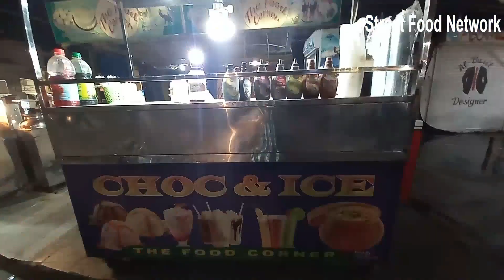LIMCA SODA DRINK | Street Food Karachi Limca Drink Pakistan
Summer drink Limca drink in Karachi Limca Soda Drink Limka Karachi street Food  Limca Soda Famous Limca Of Nagan Street Food Karachi Street Food Limca 2023 Blueberry Flavour At Their. Karachi Limca & Food Spot
Blueberry Soda | Amazing Lemon Limca Soda  Limca Drink لِمکا ڈرنک
Cocktail Drink  Best Limca In Karachi Limo Pani Flavored Limca Street food Karachi  Limca Soda | Street Food Karachi Pakistan I Ginger Lemon & Mint Lemon Limca - How To Make Limca Soda

 Address Limca Soda Of Nagan Street Food Karachi

Like my page on Facebook: Street Food Network